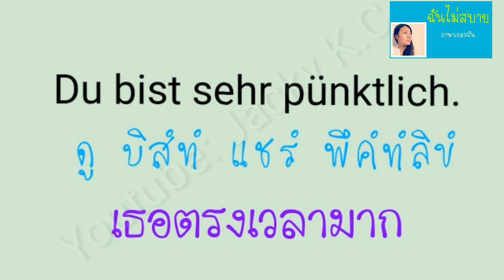เรียนภาษาเยอรมัน: เธอตรงเวลามาก